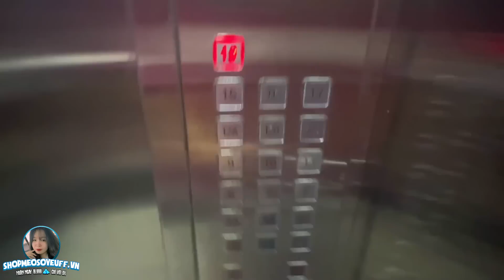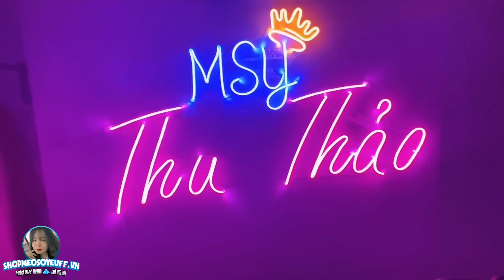Mèo Sợ Yêu Lần Đầu Khoe Nhà Mới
kênh phụ duy nhất của Mèo Sợ Yêu

🇻🇳100% ra kim cương với tỉ lệ siêu cao khi quay từ 3 lần ( Quà Đua Top từ Top 1- Top 5 cực khủng lên tới 100tr VNĐ)

🍎🍎🍎Tik Tok: NTヽMèo Sợ Yêu❀ ( ID: thaodangyeuuu04)

©Bản quyền thuộc về Thu Thảo và Metub Network
©Copyright by Thu Thao and Metub Network